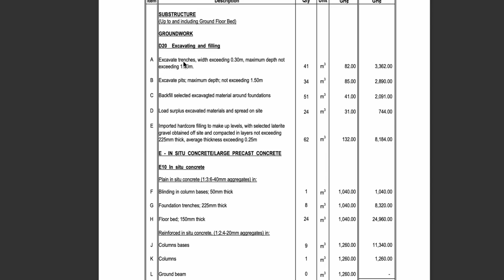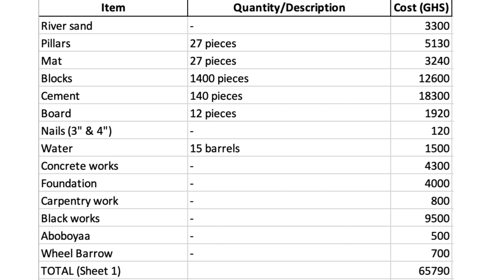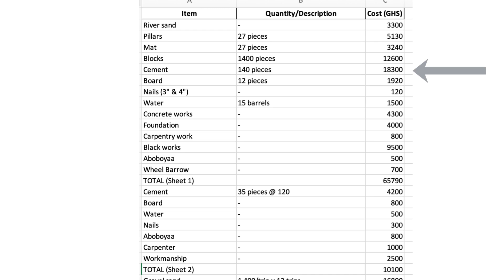Building in Ghana: The true cost of foundation?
Thinking of building your dream house in Ghana (or Africa)? 🏡
Before you pour a single bag of cement, WATCH THIS!

In this video, I break down a real foundation Bill of Quantities (BOQ) into simple terms so you can understand exactly what you’re paying for. No more confusion, no more blind trust in contractors.

✅ What’s inside:

The hidden costs in your foundation work

How many bags of cement, trips of sand, and blocks you really need

Why concrete, reinforcement, and blockwork take up most of your budget

The difference between Standard BOQ vs Contractor Quotes

How to avoid being cheated when buying materials

💡 Bonus: I’ll show you how to spot red flags in your estimate and negotiate better with contractors.

👉 If you’re building in Ghana, Nigeria, Kenya or anywhere in Africa — this video could save you tens of thousands of cedis.